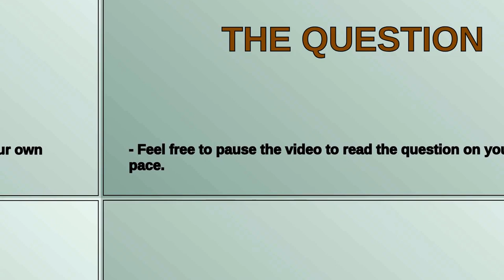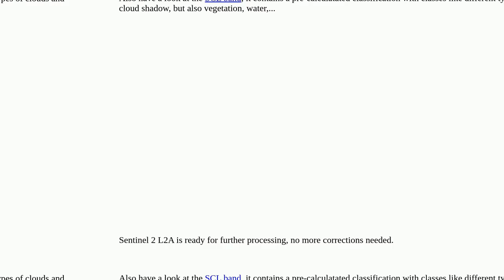Gis: Direct use of Sentinel 2 L2A imagery for vegetation analysis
Direct use of Sentinel 2 L2A imagery for vegetation analysis

A special thanks goes out to the community

  ndvi remote-sensing atmospheric-correction arcgis-desktop sentinel-2